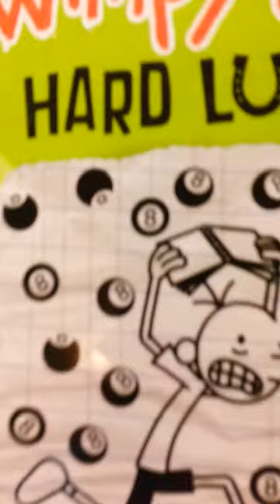Putting a book and pony book in microwave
It about nunu put book in micro wave